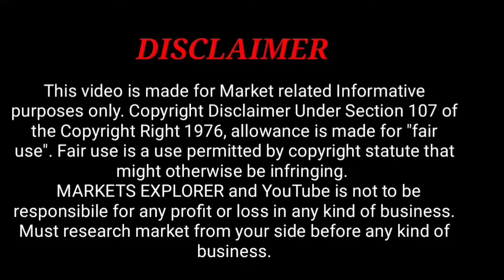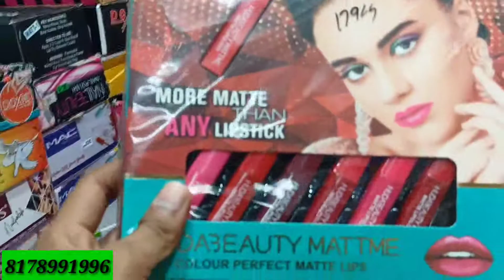सबसे सस्ता कॉस्मेटिक सामान | Cheapest Cosmetic & Jewellery Wholesale Market in Delhi Sadar Bazar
shop address:- shop no.49 shera wali market sadar bazar

ab cosmetics
beauty parlour wholesale market delhi
best cosmetic wholesale market in delhi
best cosmetic wholesale market in india
best cosmetic wholesaler in delhi
best cosmetic wholesalers
best shop for branded cosmetic in delhi
branded cosmetic
branded cosmetics business
branded cosmetics wholesale in mumbai
branded cosmetic warehouse
bridal jewellery wholesale
cheapest cosmetic wholesale market
cosmetic jewellery sabse sasta kaha par milega
cosmetic ka sabse sasta dukan
cosmetic market
cosmetics beauty parlour product
cosmetic shop